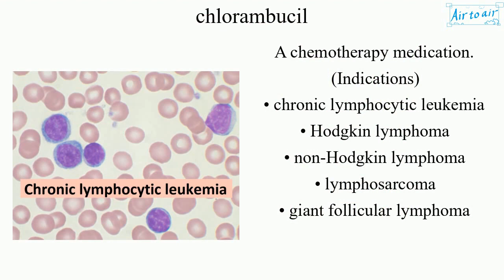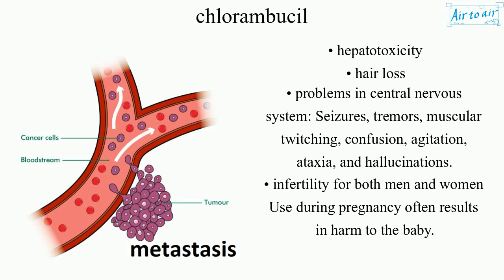chlorambucil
A chemotherapy medication.
(Indications)
• chronic lymphocytic leukemia
• Hodgkin lymphoma
• non-Hodgkin lymphoma
• lymphosarcoma
• giant follicular lymphoma

(Side effects)
• bone marrow suppression
• increased long term risk of metastases (secondary cancers)
• severe skin reactions: Severe rash, painful sores, blistering skin, or peeling skin.
• gastrointestinal distress: Nausea, vomiting, diarrhea, and oral ulcerations.
• hepatotoxicity
• hair loss
• problems in central nervous system: Seizures, tremors, muscular twitching, confusion, agitation, ataxia, and hallucinations.
• infertility for both men and women
Use during pregnancy often results in harm to the baby.

• As an alkylating agent family of medications, it works by interfering with DNA replication and damaging the DNA in a cell.
• It is an electrophile and detoxified by conjugation with reduced glutathione in the presence of human glutathione transferase Pi (GST P1-1), which is often found over-expressed in cancer tissues.